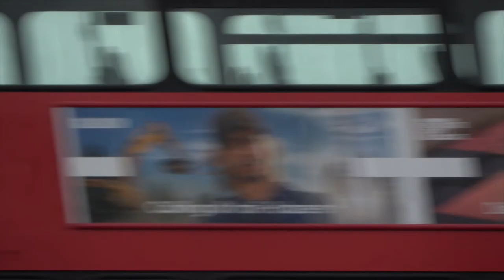London Heathrow 🇬🇧 LHR 🇬🇧 Plane spotting Tuesday 22 December 2020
Plane list :
-Airbus : A380-800, A350-1000, A330, A320 / A321neo, A300-600F
-Boeing : 747-400F, B777-300ER, B787-10 Dreamliner, B767

Airlines list:
-British Airways
-American Airlines
-United airlines
-Air Canada
-Latam
-Air France
-Virgin Atlantic
-Swiss
-Iberia
-TAP Portugal
-Aerlingus
-Alitalia
-SAS Scandinavian
-Finnair
-Aegean
-Turkish Airlines
-Bulgaria Air
-Czech Airlines
-Aeroflot
-Emirates
-Qatar Airways
-Etihad
-Saudia
-Iran Air
-Egyptair
-Ethiopian Airlines
-Tunisair
-Air China
-China Southern
-China Eastern
-China Airlines
-Eva Air
-Cathay Pacific
-Singapore Airlines / cargo
-Korean Air / cargo
-Japan Airlines

Rainy and strong crosswind, Close up heavy arrivals and departures
Wet runway

Heathrow terminal 5